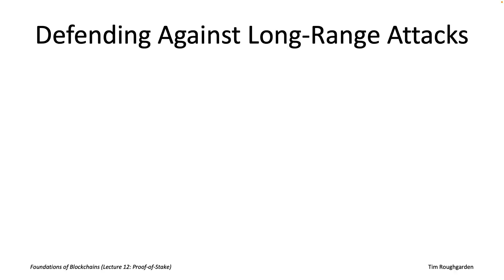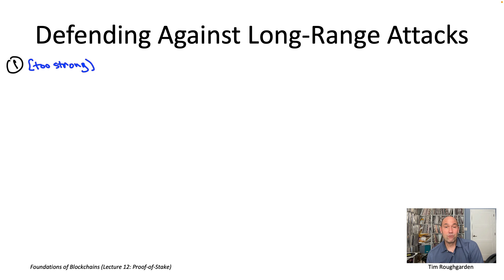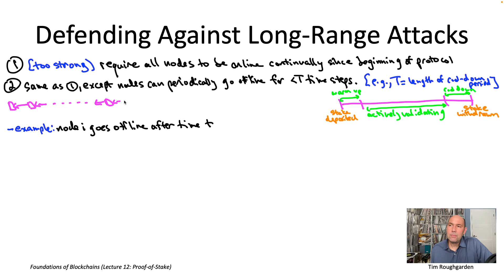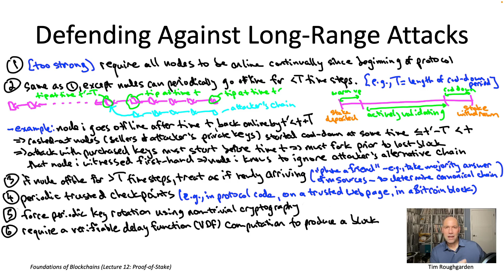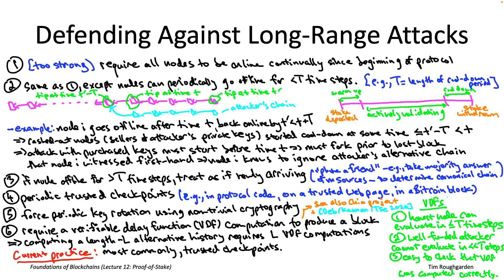Foundations of Blockchains (Lecture 12.22: Mitigations for Long-Range Attacks)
A lecture series on the science and technology of blockchain protocols and the applications built on top of them, with an emphasis on fundamental principles.
Lecture 12: Proof-of-Stake (24 videos)